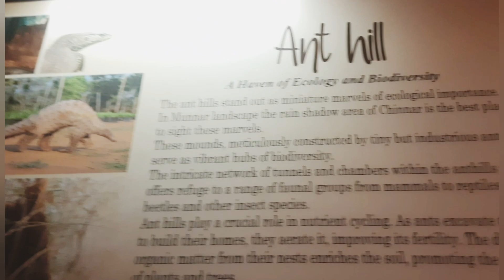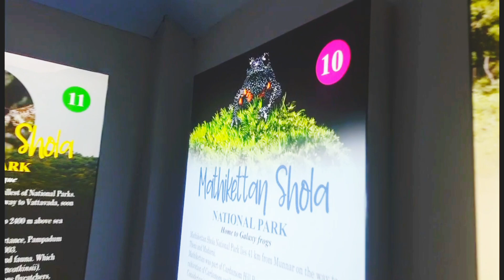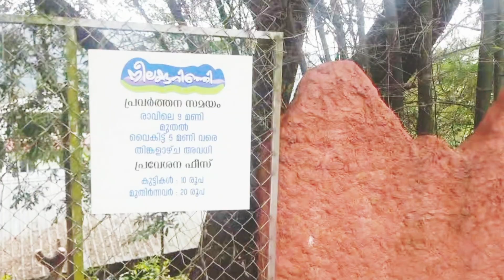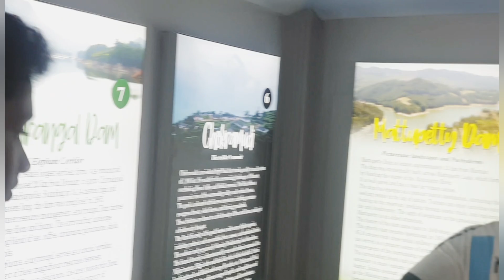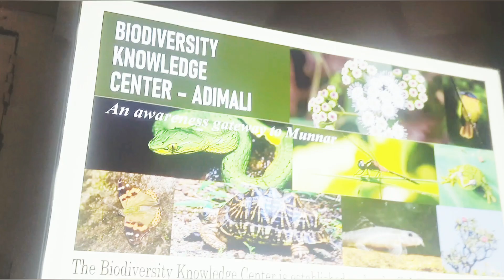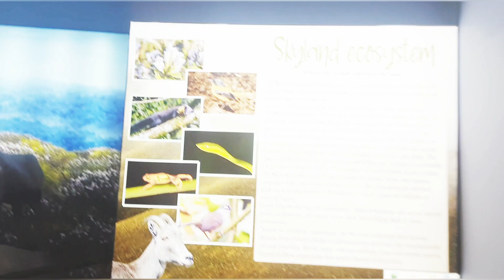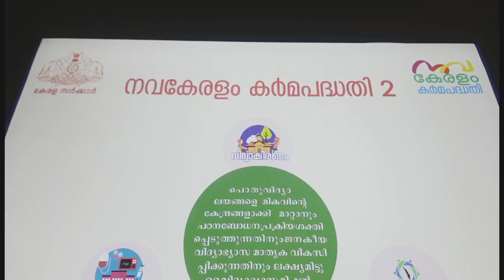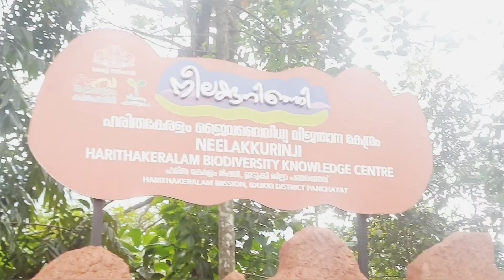നമ്മുടെ മൂന്നാർ എന്തൊക്കെ കാണാൻ ഉണ്ട്.. അറിയാൻ ഒരിടം നീലക്കുറിഞ്ഞി | NEELAKURINJI ADIMALI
located near GHS Adimali
AM Road adimali